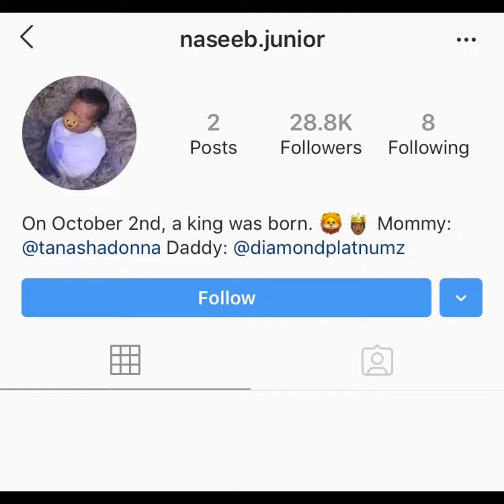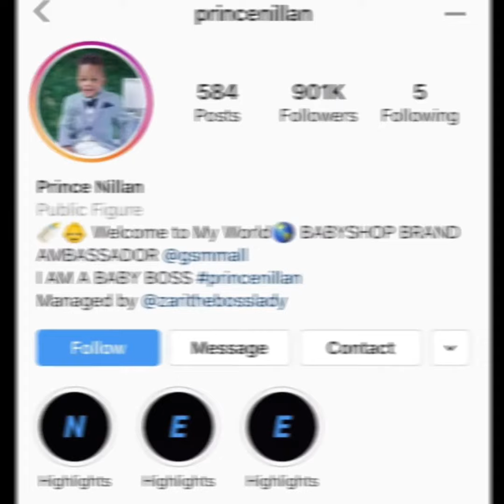DIAMOND PLATNUMZ NA TANASHA DONNA WAFICHUA SIRI NZITO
finally tanasha Donna and diamond platinumz have revealed the big secret they have been hiding from the public